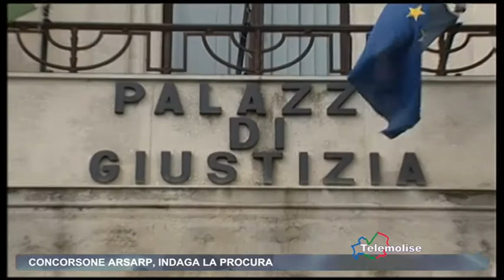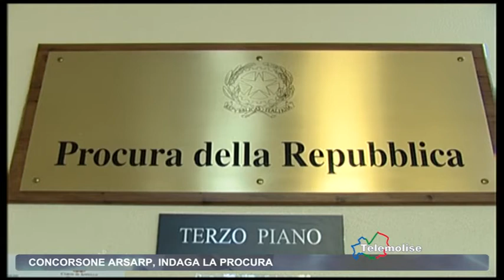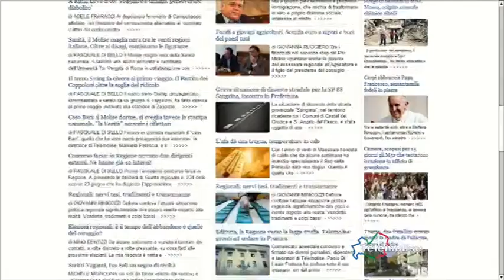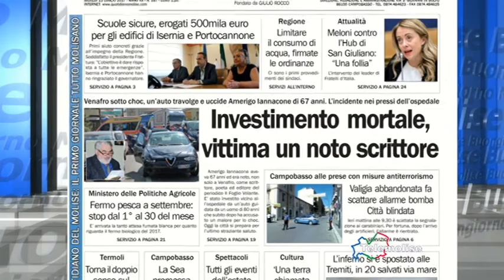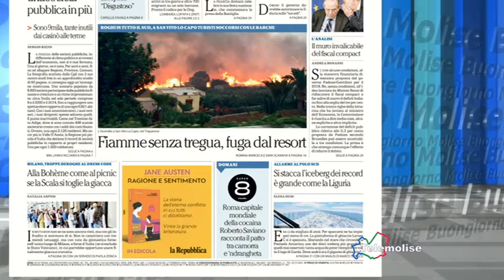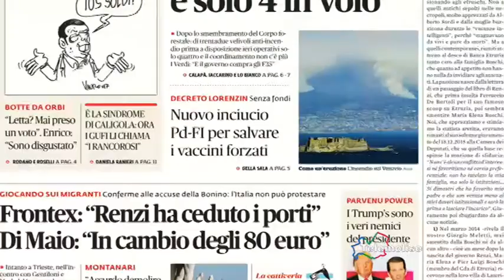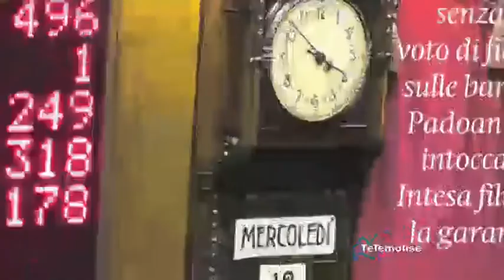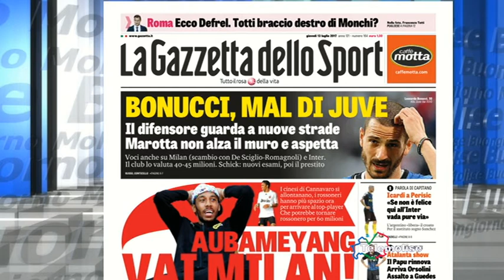Rassegna Stampa - Telemolise 13/07/2017